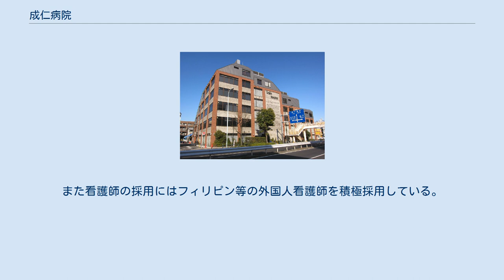成仁病院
北緯35度46分43.4秒 東経139度47分46.7秒 / 北緯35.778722度 東経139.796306度 / 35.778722; 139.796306 成仁病院（せいじんびょういん）は東京都足立区にある医療機関。
2007年6月に開院した足立区で5箇所目の精神科病院である。
位置は足立区西新井の環七通り沿い。
 医療法人社団成仁の理事長である片山成仁（かたやま しげまさ）が院長を勤める。
6階立てで1階は外来診察。
一見して病院に見えない病院外観が特徴的である。
急性期治療を目的として開設された。
114床の病棟を持つ。
公表によると、年間入院患者数は499名(2007年7月1日～2008年1月31日)、年間退院患者数は399名(2007年7月1日～2008年1月31日)との事である。
同病院の外来は完全予約制となっており、外来訪問時は事前に電話予約を取る必要がある。
職員数は196人（うち医師14名（非常勤6名）、看護師25名、作業療法士19名、放射線技師19名）。
医療法人社団成仁は、他にも認知症患者のみの受け入れを行う介護老人保健施設成仁、茨城県 鉾田市のうぇるさんて大洋、成仁医院を運用している。
開院して2年足らずで、実験的に院内で保育園の開園事業および職員向けの指定外保育園事業を開始した。
また看護師の採用にはフィリピン等の外国人看護師を積極採用している。